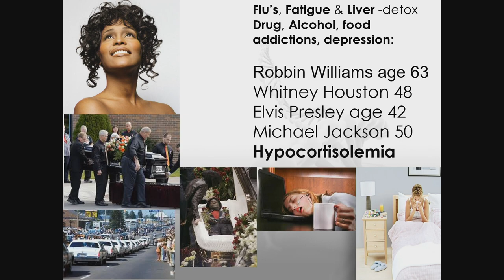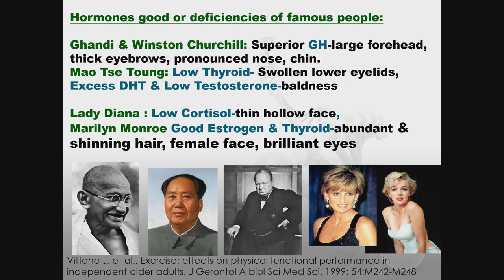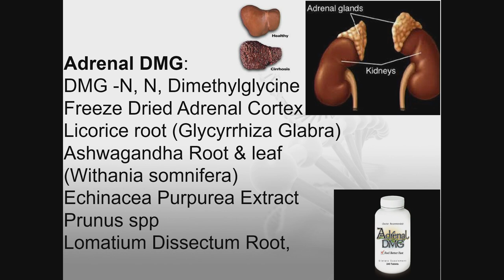Why Cortisol is Healthy, Overcoming Addicting Habits Ibok Ocean, Dr Nick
Have you wondered why many people tend to overeat, even after consuming what appears to be sufficient calories? Why some people become addicted to alcohol or drugs?

Listen to Dr Nick Delgado and Ibok talk of this discovery that low cortisol plays in addictions.  Lack of sufficient cortisol production by the adrenal glands can lead to chronic fatigue, worsen inflammation, arthritis and autoimmune conditions.

Cortisol, according to Dr Thierry Hertoghe, is one of the most important hormones that helps you cope with stress. The levels of cortisol should not be too high or too low. This is a key to recovery, when using natural herbs, sunlight, proper sleep and a reduction or avoidance of caffeine for some people is necessary for full recovery.
See DelgadoProtocol.com for more info and take the Free quiz